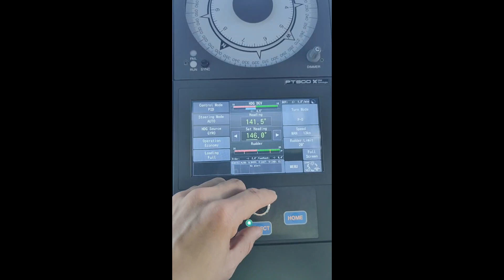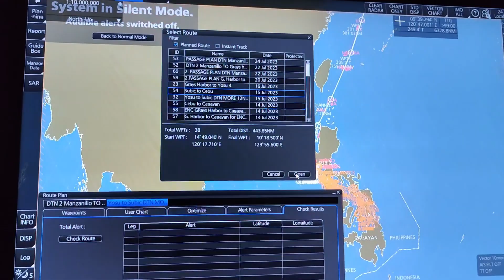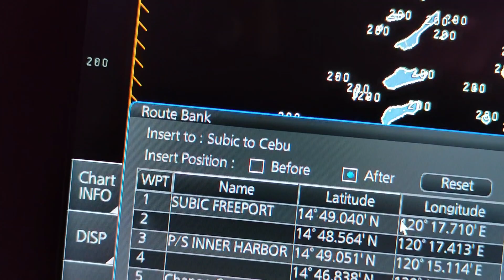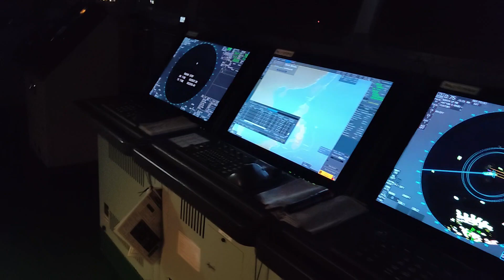How to Combined the Two Route in Ecdis Furuno FMD-3300 , Life at Sea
Short tutorial video in Combining the Two Route in Ecdis Furuno FMD-3300